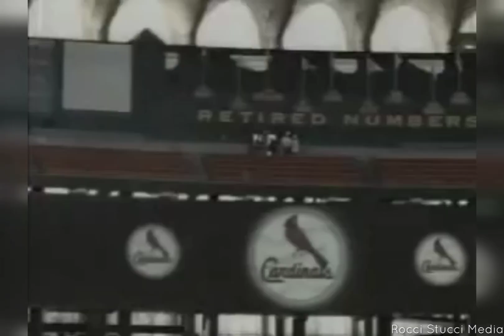Derek Holland CSCTX Homerun - Chicks Digs theong Ball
Derek Holland Homerun mix from the Celebrity Softball Classic in Frisco Texas. Many highlights of the game will be posted.  To keep up with highlights and more, make sure to visit

We have many exciting things happening and glad you are all part of it.

❤️ To find out more about the Celebrity Softball Classic, Verve Spray Vitamins, or to donate,